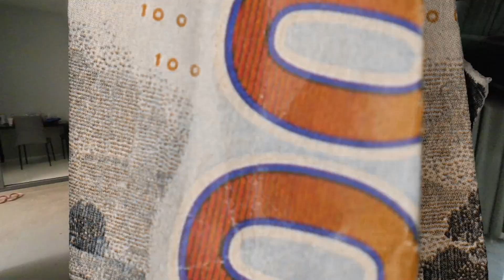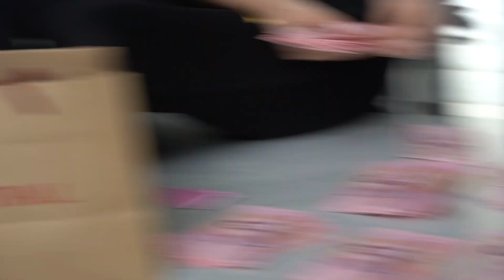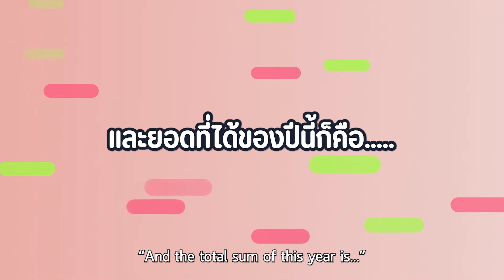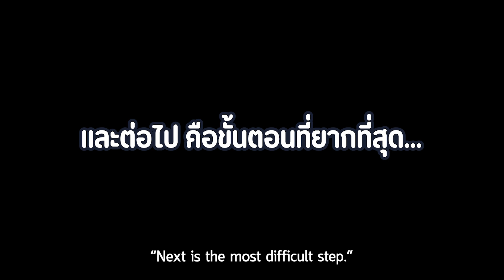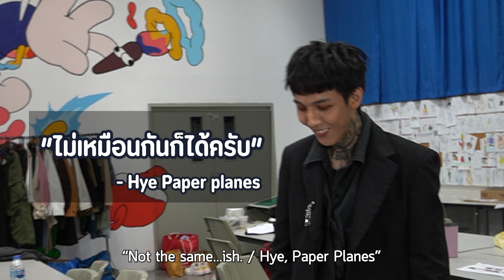เปิดอั่งเปา มีก้า มีญ่า ปีนี้ได้กันกี่บาท!? | ป๊อกกี้ on the run SS6 EP5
ในทุกๆ ปี ธรรมเนียมบ้านป๊อกกี้ จะต้องมานั่งนับอั่งเปาของมีก้า มีญ่า ที่ได้จากญาติๆ ในตระกูล ซึ่งปีนี้มาดูกันว่า มีก้า มีญ่า จะได้คนละเท่าไหร่ และ เด็กๆ จะเอาเงินอั่งเปาไปทำอะไร ตามไปดูกันได้เลยยยย!

ป๊อกกี้ on the run Season 6 เวลาใหม่ ทุกวันเสาร์ 9:00 น.